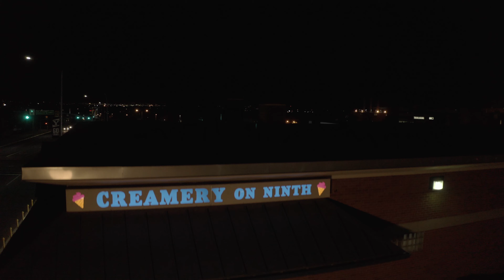Boot Kickin'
The International Folk Dance Ensemble from Brigham Young University presents an energetic style of country swing and line dance from the U.S.A.
Wishing you a happy 4th of July in true American style, this is Boot Kickin!